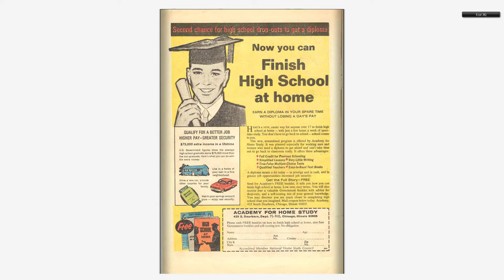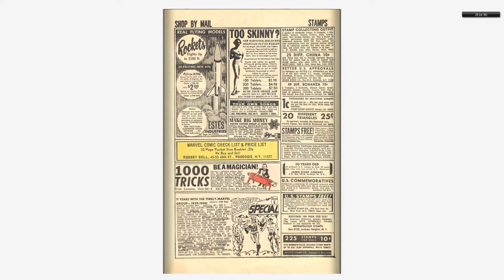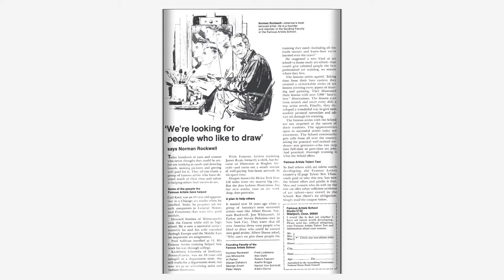196806 Not Brand Echh v1 008